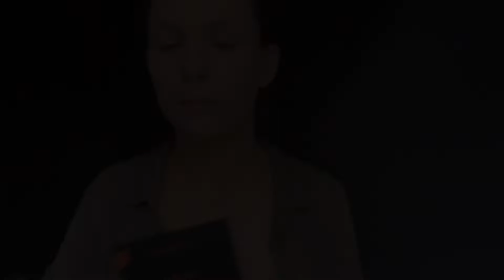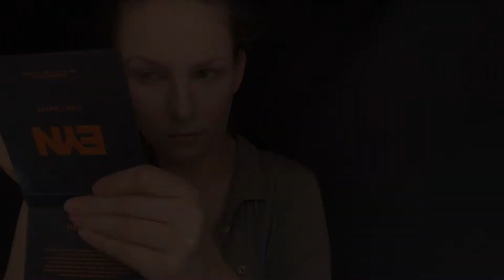REVOLUTION RELOADED ICONIC DIVISION PALETTE | SMOKEY GREEN EYES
Hey guys , in today’s video I’m playing with iconic division palette, and I have come up with this green Smokey Eye with orange inner corner. Thank you and I love you 💕💕💕💕

Products used:

ELF Flawless Finish Foundation
Collection Lasting Perfection concealer
Rimmel Match Perfection Translucent
Revolution Bronzer
Sleek Blush - Rose Gold 926
Technic Highlighter
Superdrug Own Brand Vitamin E Hydrating Mist
MUA - Ever After (Matte Palette)
Revolution  Reloaded Iconic Division
Maybellene  Colossal Mascara
Revolution Matte Lipstick - Chauffeur

CHECK OUT MY PREVIOUS VIDEO: FULL DRUGSTORE MAKEUP | EASY RED SMOKEY EYE LOOK | BEAUTY BAY PALETTE